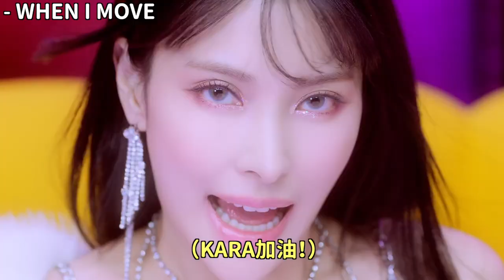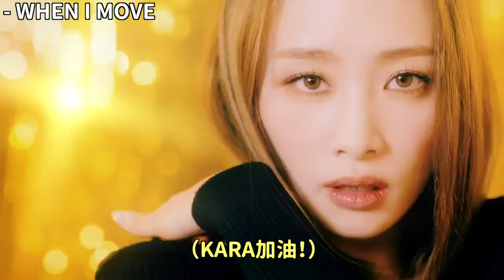熱搜2位..MAMA全場英文主持引韓網爭議/又發生了傻眼的舞台失誤/哭爆..KARA合體了/4代女團夢幻合作舞台+TWICE名曲｜DenQ